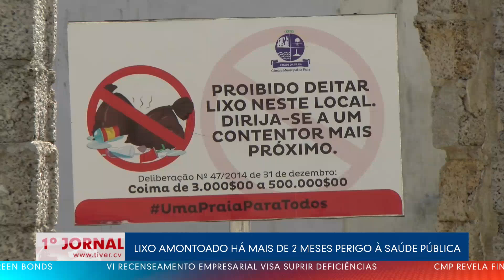LIXO AMONTOADO NA TERRA BRANCA HÁ MAIS DE 2 MESES PERIGO À SAÚDE